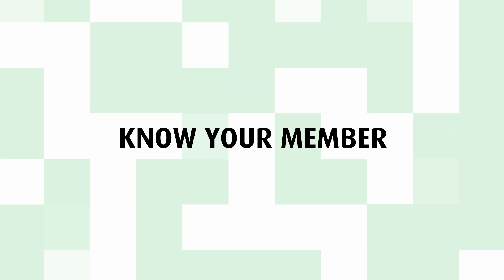Meet Hon George Atkinson Patrick, Your Member of Parliament in the National Assembly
Know Your Member of Parliament |

Links:

Our Official Parliament of RSA Website
parliament.gov.za